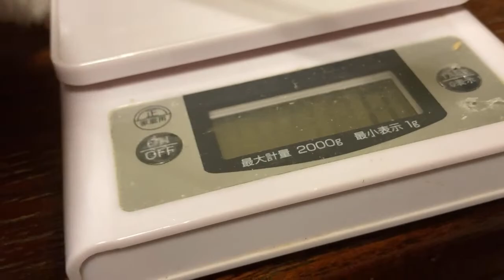Hamster Babies Live Streaming 2023/02/16 薔薇です🌹のハムスターベイビーズライブ配信🐹ハムスター hamster 薔薇です🌹baradesu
【Amazon】※NEW
■【ニトリ】人気のNクールなど購入時に最大30％割引(～9/1)
■Fireタブレットでフリーアプリ３つダウンロードするだけでAmazonギフト250円分(～8/22)
■Amazonファーマシー新規登録で最大300ポイント(～12/31)
■らくらくベビー(無料)

【ハムスターケージ】
■Sanko SANKO C14 ルーミィ ベーシック￥3,851
■SANKO C15 ルーミィ グランスペース クリアー￥4,236
■SANKO ルーミィ・ピンク￥4,242
■SANKO ルーミィ ブルー￥5,173
■ＧＥＸ グラスハーモニー４５０Ｈｉｇｈ￥6,267